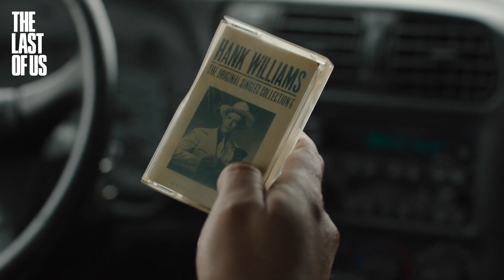Ellie & Jeol Funny | Game VS Series Comparison